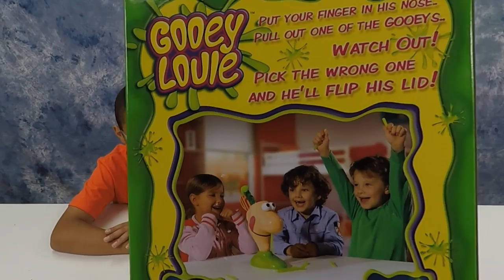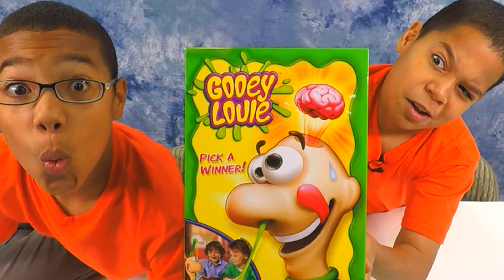Gooey Louie Family Game | Booger Picking Fun Toy Review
In this episode we play Gooey Louie a fun booger picking game by Goliath.  Let's see who can Pick a Winner. Don't worry you don't have to eat it. Let's have some food fun guys!

Twin Challenge Toys is a kid and family friendly entertainment channel! We do toy reviews and unboxings! We play with toys and games and do challenges...board games, candy, food, NERF and more.

Hi friends, you can send us mail and products here :)
Twin Challenge Toys
United States